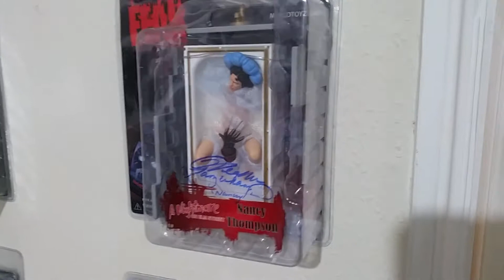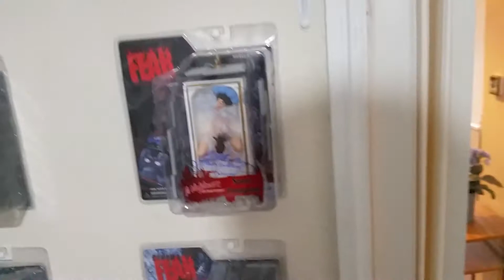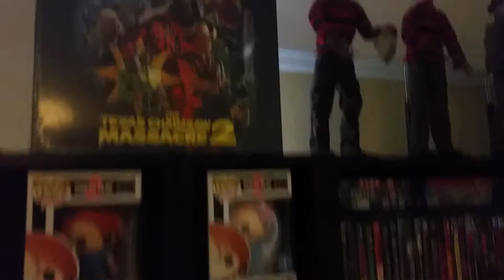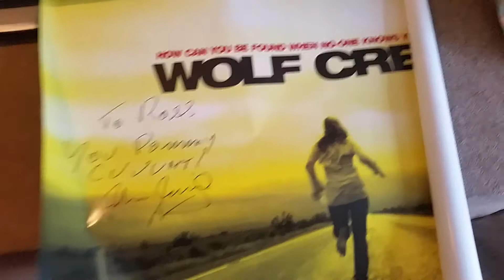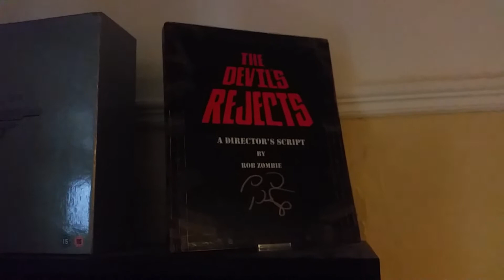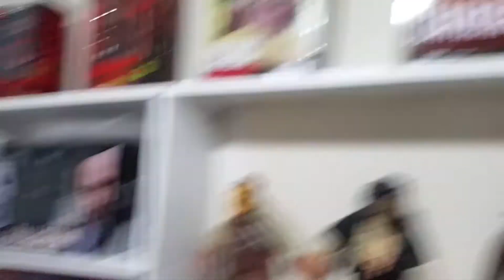horror con haul!